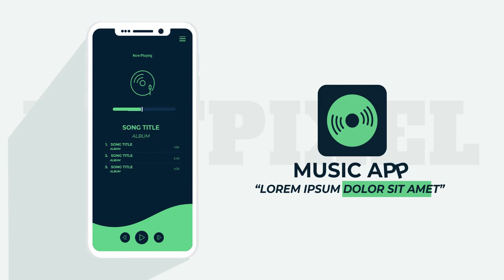CONTOH VIEO PROMOSI ANIMASI, VIDEO IKLAN SEBUAH LABEL MUSIC